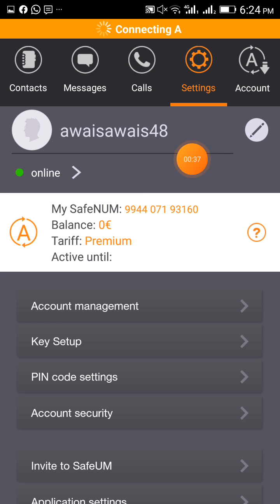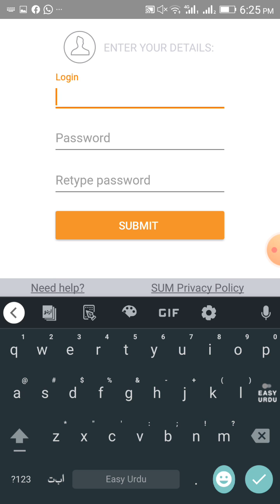safeum signu up error fixed | New update safeum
Thankyou.

Your  Queries?

1: Youtube channel grow kaise kare

2: How to grow youtune channel 2021

3: Youtube channel monetize kaise kare

4: How to monetize youtube channel 2021

5: How to boost yt channel

6: veiws kasy bharay

7: How to increse veiws

10: 4000 watch time kaise pora kary

11: How to complete 4k.watch time 2021